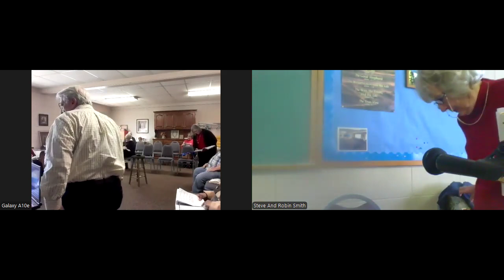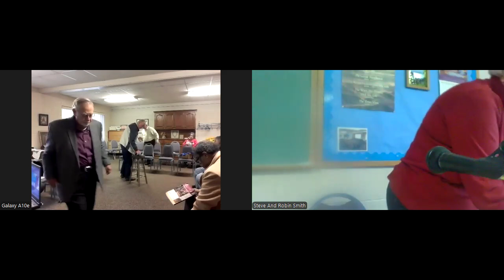Disciples Class 11/17/2024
With JoAnn Hudson & Steve Smith